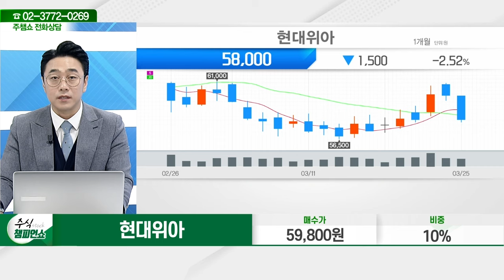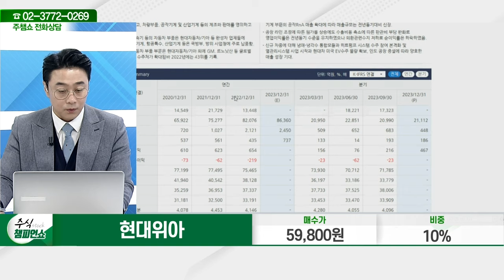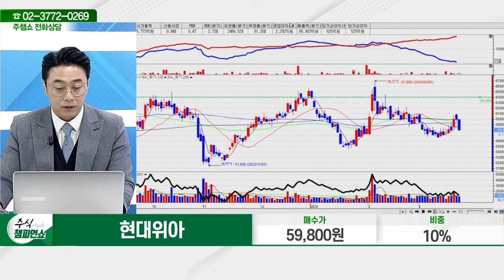현대위아(011210)_황민혁 전문가_종목 상담 (20240325)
2) 유튜브: 이데일리TV 채널›생방송 채팅창